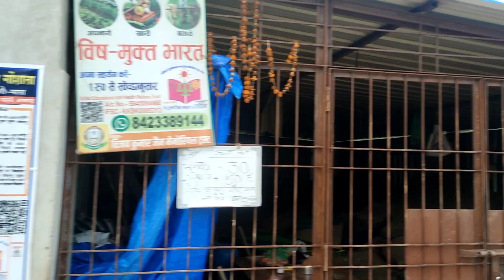August 11, 2022(3)